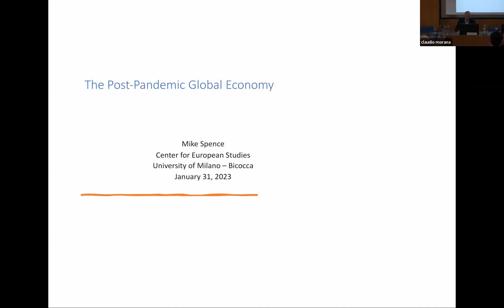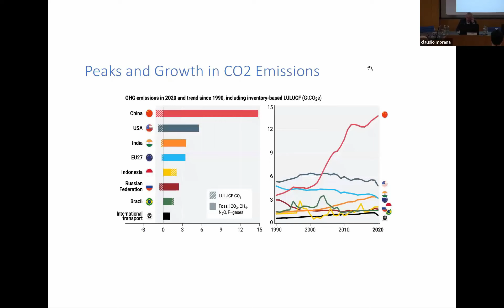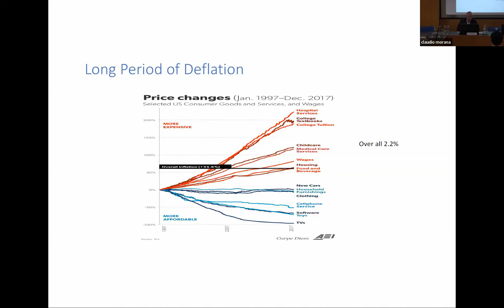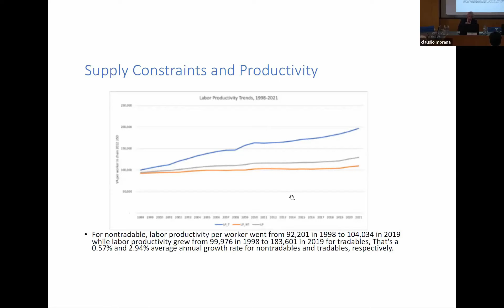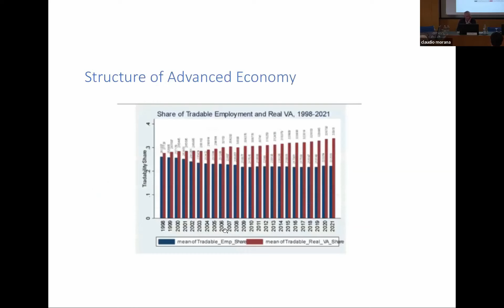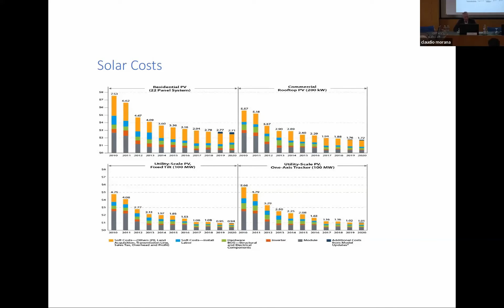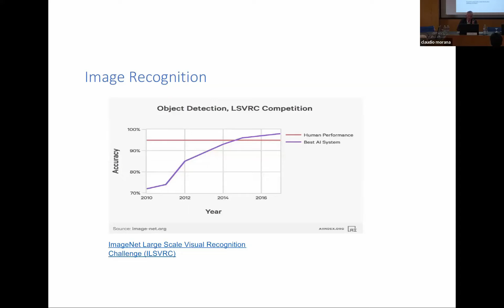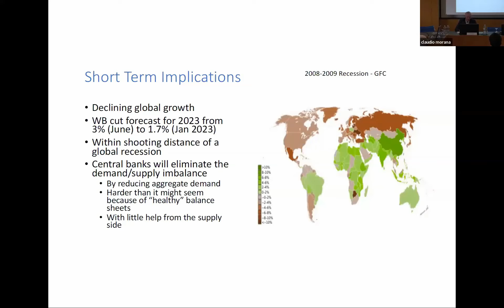Mike Spence on the Post-Covid Global Economy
Eighth CefES International Workshop: Europe in Unchartered Territories: Challenges and Policy Responses - Tuesday, 31 January 2023

Due to the pandemic shock, inflation has "returned" in the eurozone. The energy crisis triggered by Russia's war in Ukraine has added further pressure, leading to a 10% headline inflation in September 2022. Supply-side developments related to energy markets and supply chains, or second rounds wage effects, are likely candidates for further inflationary pressure in the short term. The inflationary outlook is gloomy also in the medium-term, as most of the favorable supply-side developments during the Great Moderation are at risk of undoing due to de-globalization forces reducing international trade and technological, capital, and migratory flows.

Against these scenarios, the workshop assembles a group of policymakers and researchers to present and discuss recent scientific results and advance policy solutions.